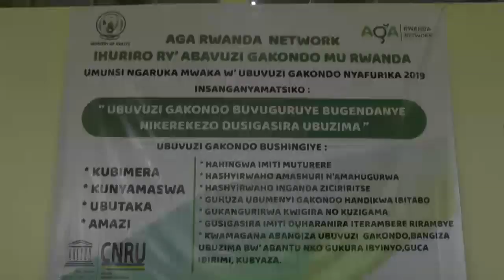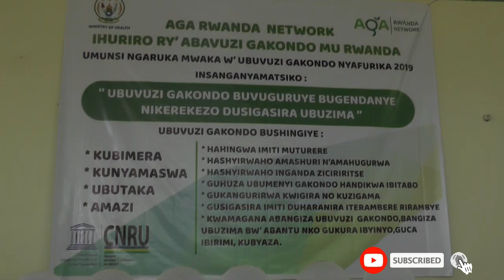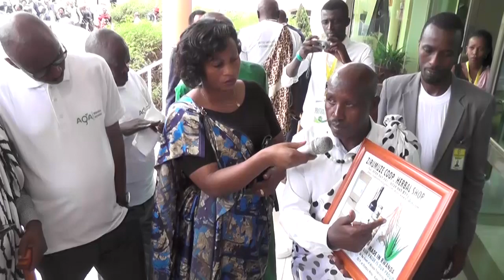Udushya udukoryo twaranze umunsi nyafurika w'abavuzi gakondo ihere ijisho